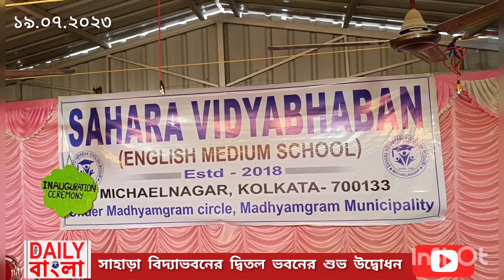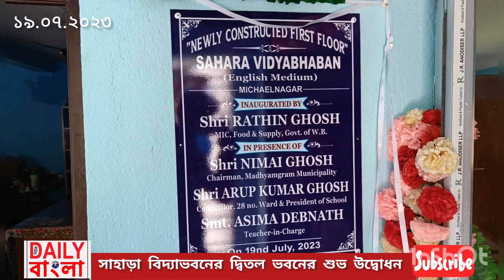১৯.০৭.২০২৩ সাহাড়া বিদ্যাভবনের(ইংরেজি মাধ্যম)নবনির্মিত দ্বিতল ভবনের শুভ উদ্বোধন।